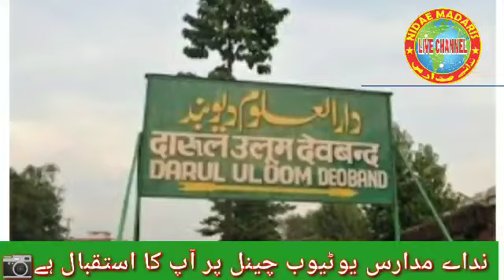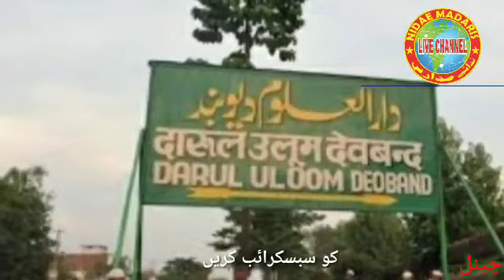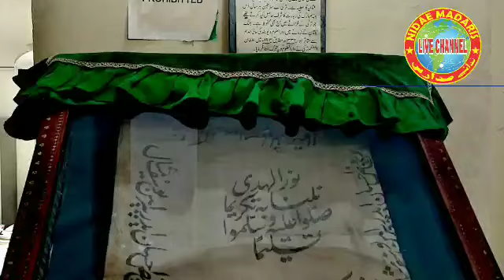New Tarana Darul Uloom Deoband